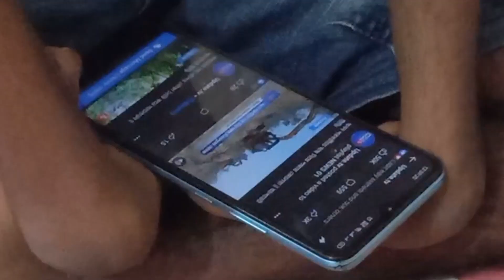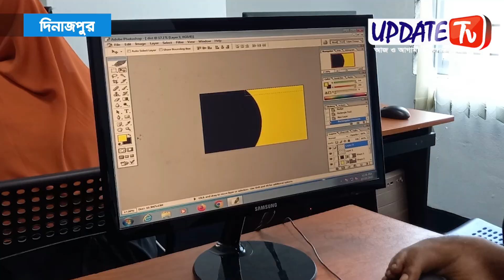শারীরিক গঠন যেমনই হোক, ইব্রাহিম দক্ষ কম্পিউটারে ।। আপডেট টিভি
হাত ও পা বাঁকা, তবুও দক্ষ কম্পিউটারে ।। আপডেট টিভি